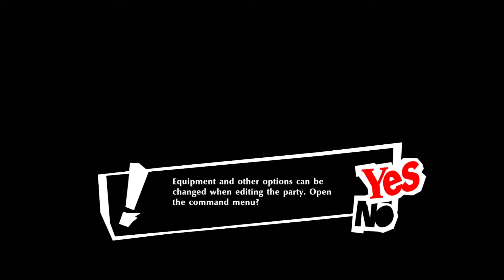Persona 5: The Phantom Strikers (PC) Part 12: Towards The Castle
Welcome to the first of hopefully many LPs that I want to do on this channel!
I absolutely adore the Persona series, and especially adored both P5 and Royal, so I'm VERY hyped to tackle this latest installment!